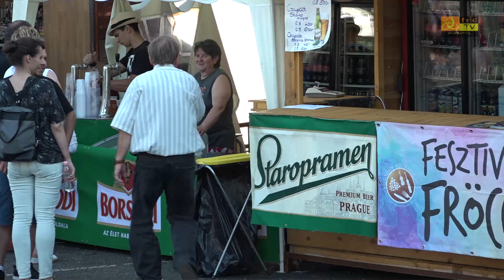XII. Gyógy-Bor Napok és Büki Gasztrofesztivál - Big Mouse Band koncert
XII. Gyógy-Bor Napok és Büki Gasztrofesztivál Big Mouse Band koncertje